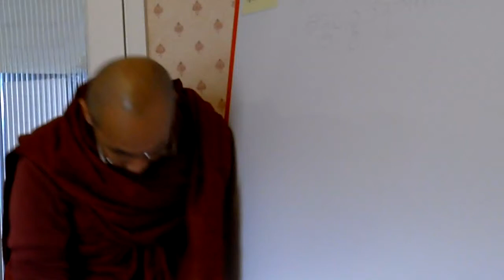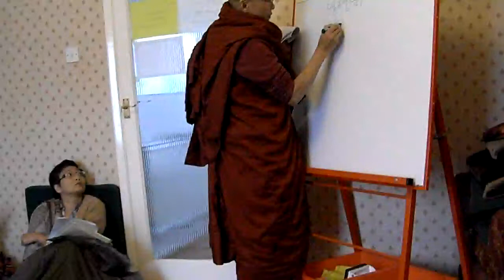04-Abhidhamma 2013-3-3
By Ashin Janaka (Tisarana Vihara, UK)